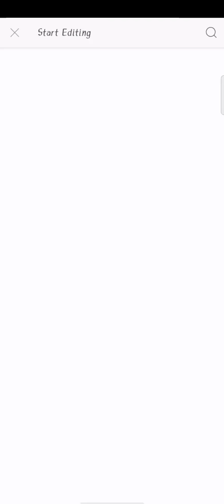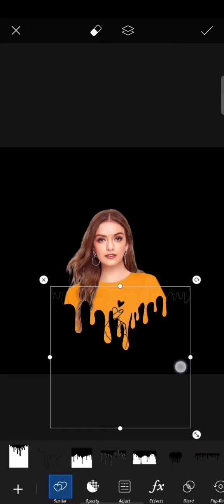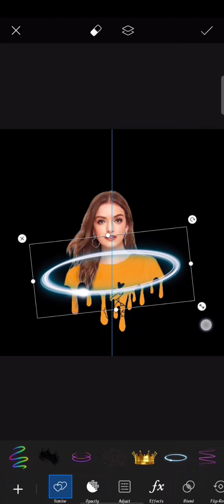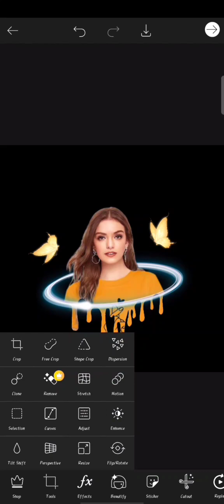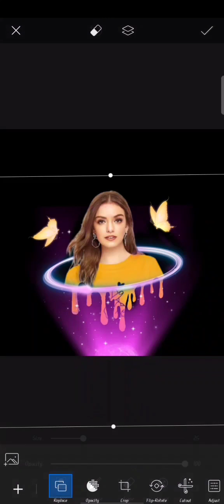GIRL STYLING NEON PHOTO EDITING// PHOTO EDITING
Guys Is Video me Ek photo editing ke Tutorial ko Btaya gya Hai So guys Agar video Acchi lge To Please video Ko Like Krdena sath hi me channel ko Subscribe Krdena.
So Guys milte Hai Next Video me.

🔸🔸🔸Tags🔸🔸🔸